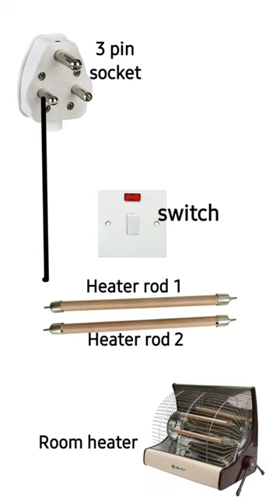Room heater connection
room heater connection kase kre